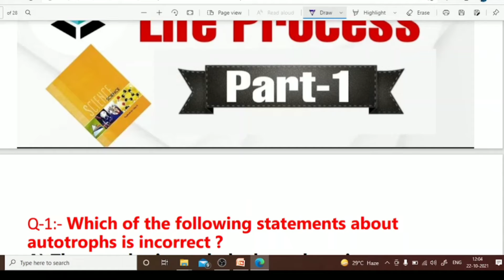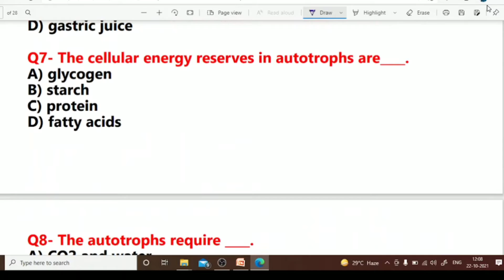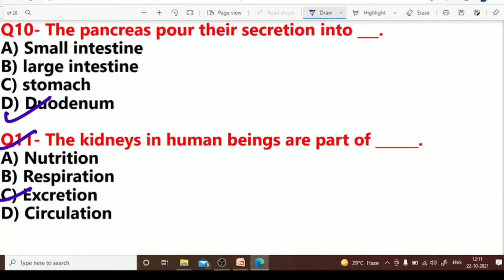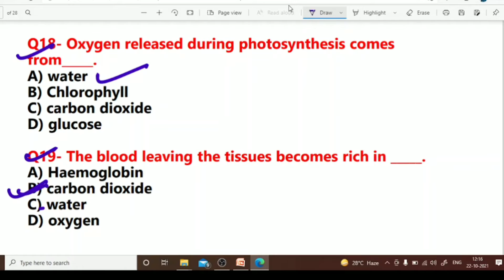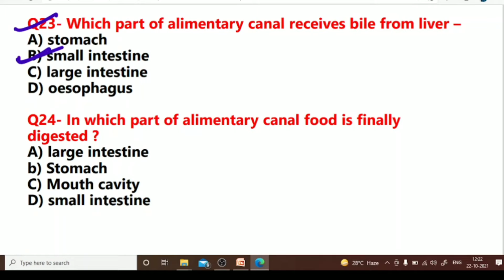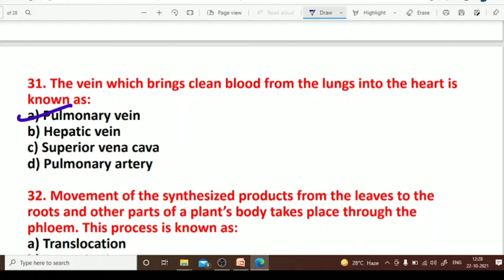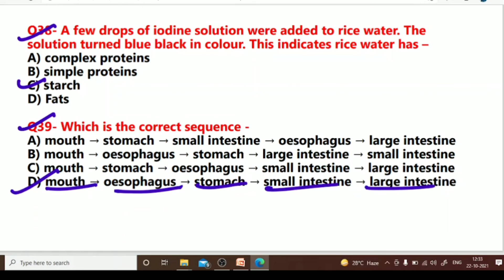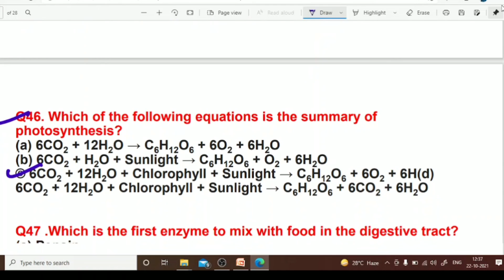important Mcqs of Life Process, Class-10th, Chapter-6,NCERT